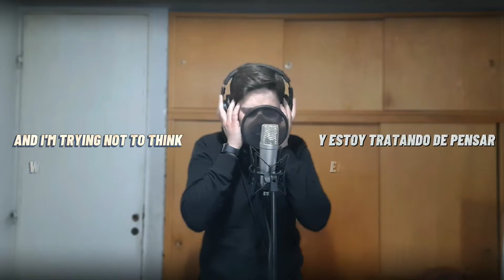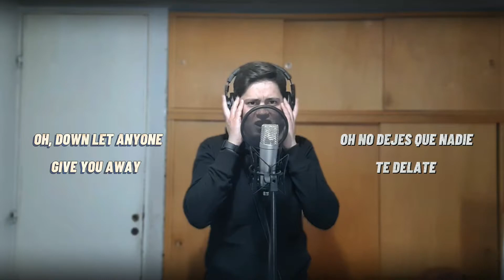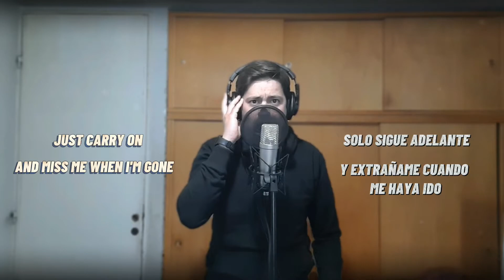Linkin Park - Primo / I'll be gone demo (Cover by Markis Quiroga)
Hi guys! I share with you this vocal cover of "Primo" by "Linkin Park"

This song was written and recorded by Linkin Park.